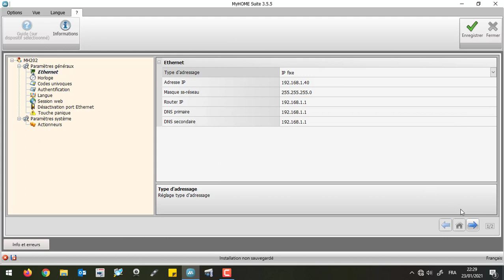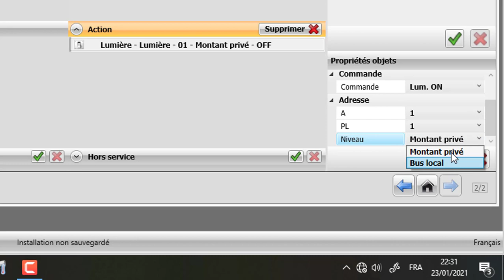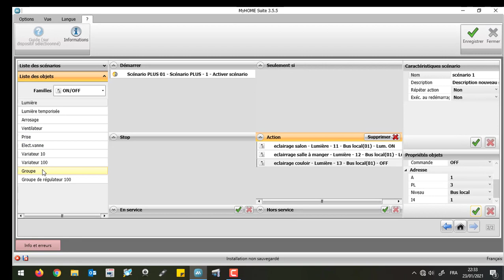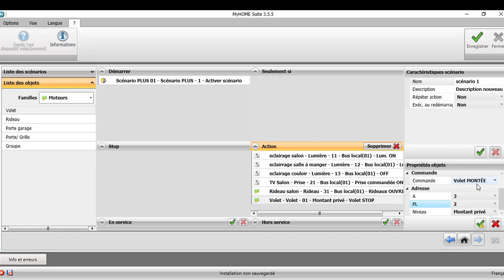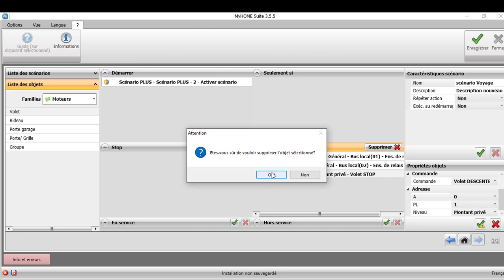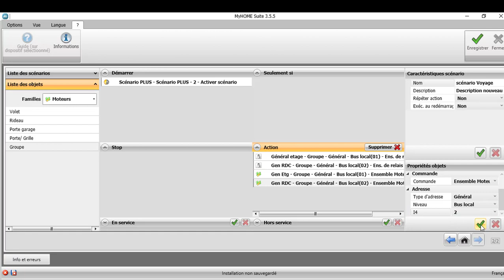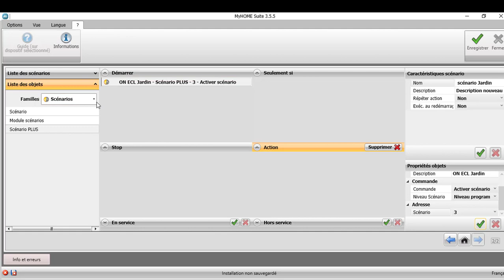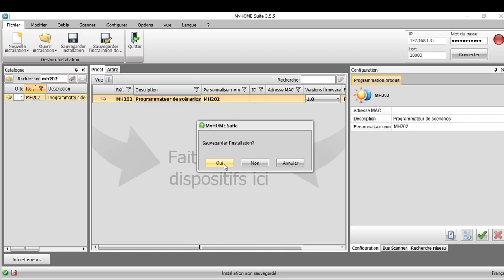Création des simple scenarios avec MH202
application utilisé : Myhome_suite